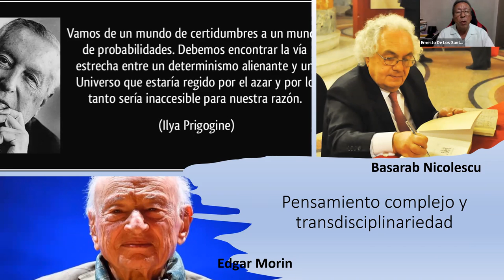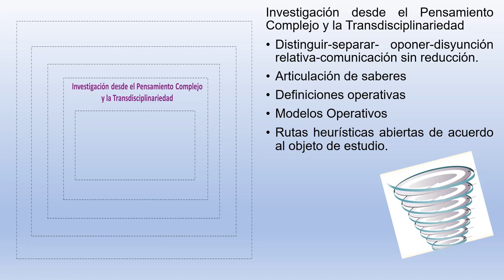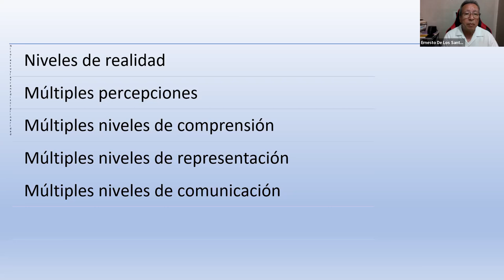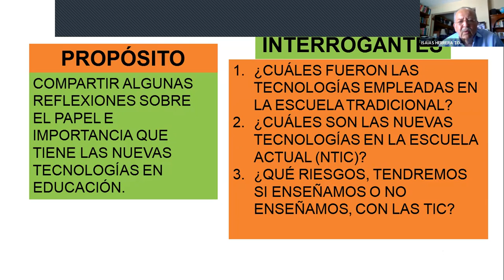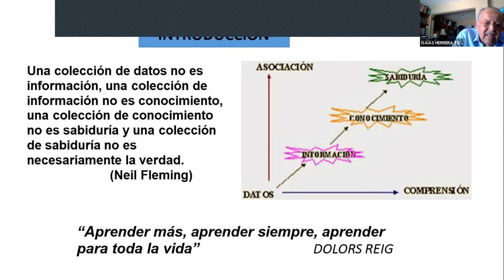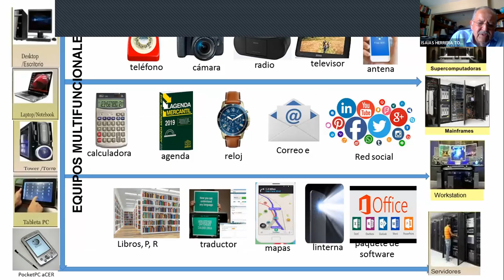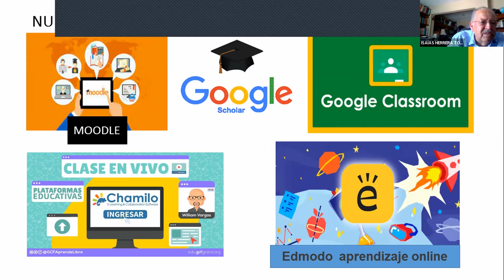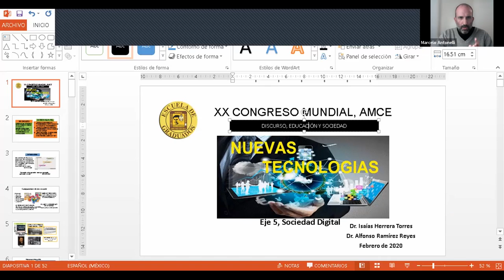XX Congreso AMCE - Sociedad digital Mesa 5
Conferencia:
"Investigar y enseñar en la posmodernidad". Marcelo Sebastián Antonelli Marangi.
"Producción y reproducción de sentido en los procesos de formación docente en la era de la cultura y humanidades digitales." DE LOS SANTOS DOMÍNGUEZ, ERNESTO; AGUILERA RAMÍREZ, LARIZA ELVIRA.
"TIC/TAC/TEP: ALTERNATIVAS INNOVADORAS PARA LA FORMACIÓN DOCENTE", RAMIREZ-REYES, ALFONSO; HERRERA-TORRES, ISAIAS.